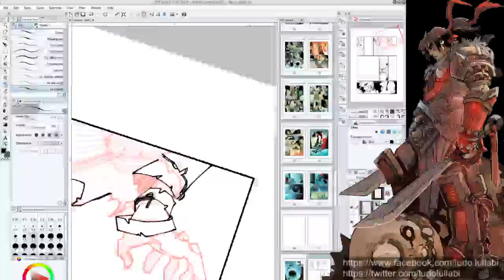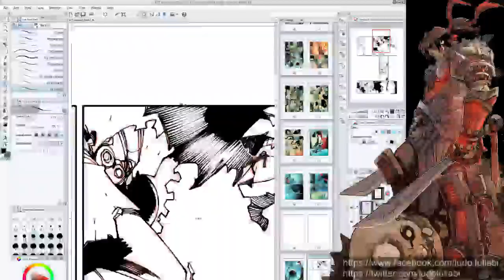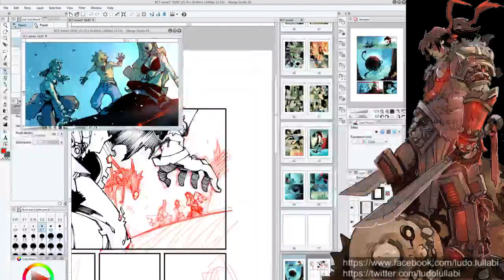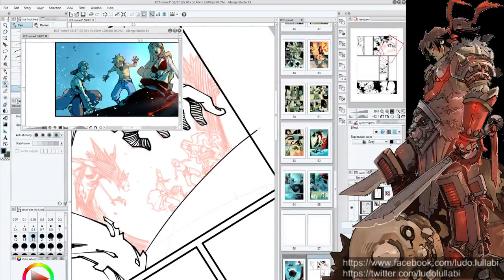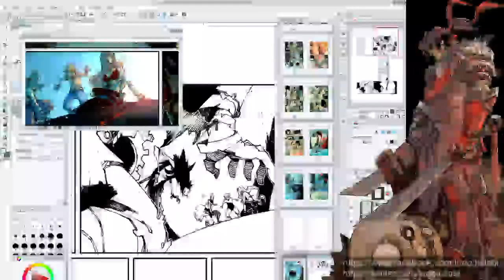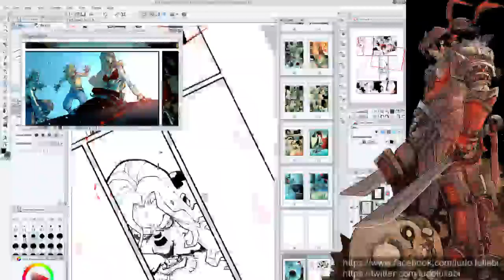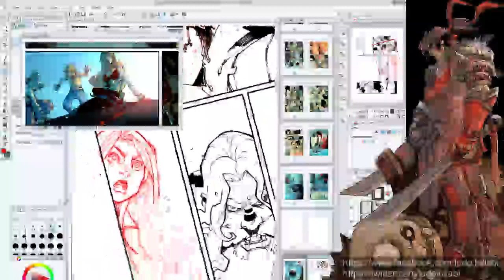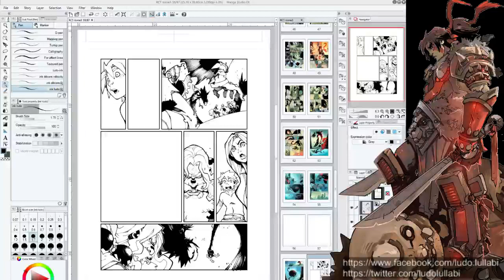Ludo Lullabi - Manga Studio Live 07/04/2016